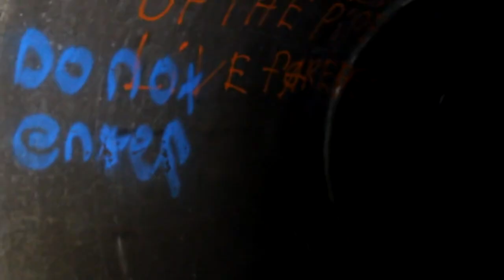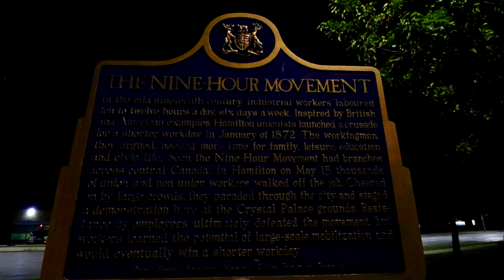Steel Wool Photos In Abandoned Places, Tunnels And More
What was meant to be some steel wool photos in some abandoned places, turned into a 3 night adventure over a week!